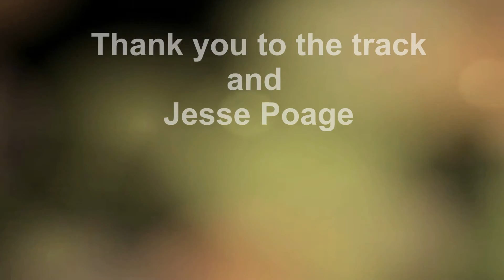Track Day at Little Tally 2-17-17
Just a little footage from the 2-17-17 track day at Talladega Gran Prix Raceway.  Had a blast and met a lot of good people.  Hope you enjoy and don't forget to hit the thumbs up button.